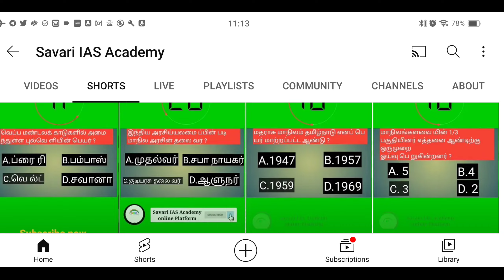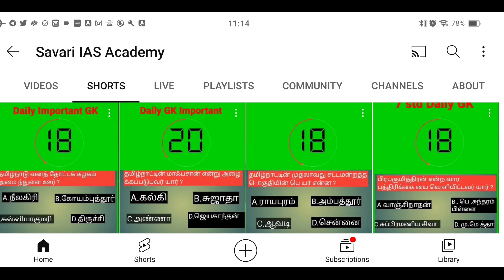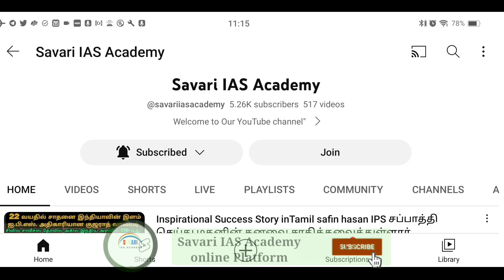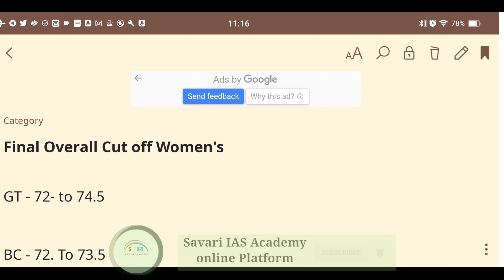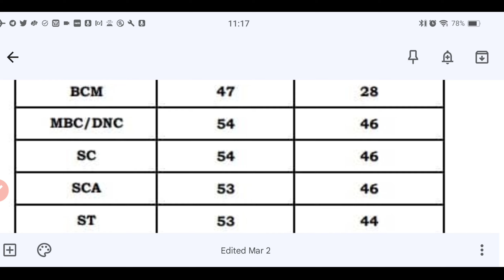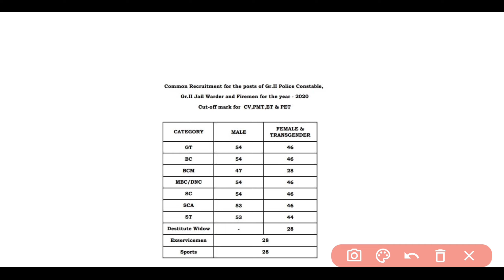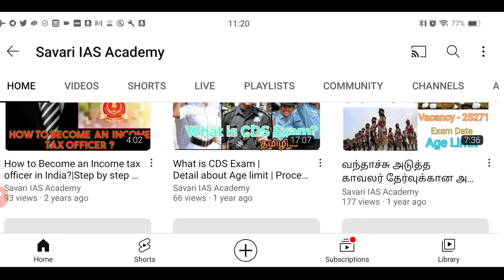Final Overall cut off Marks Expected TNUSRB | TN Police 🚨